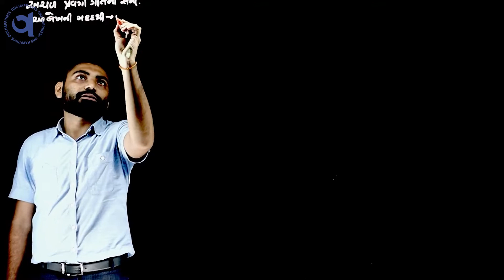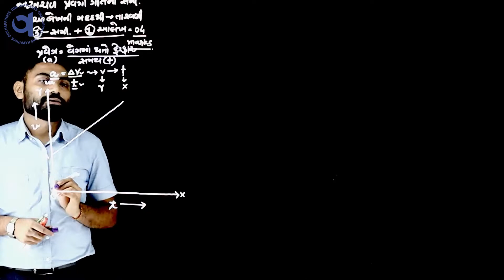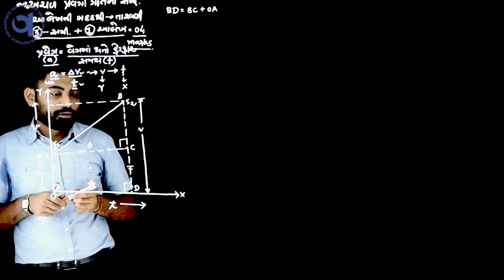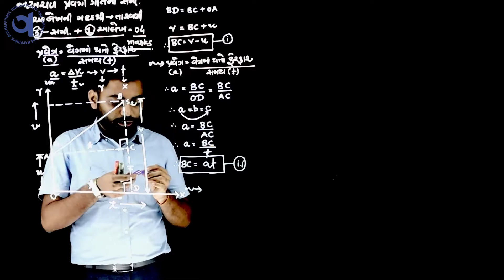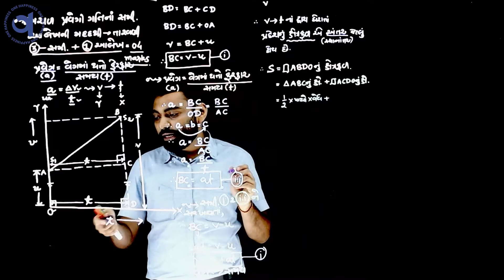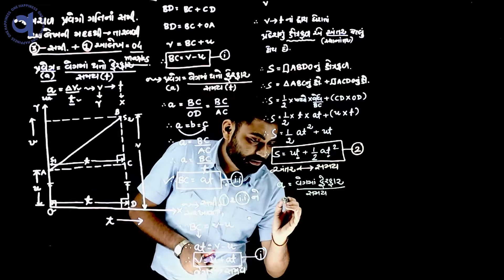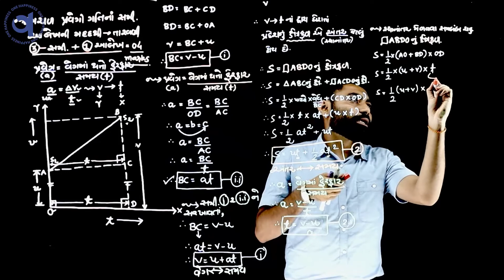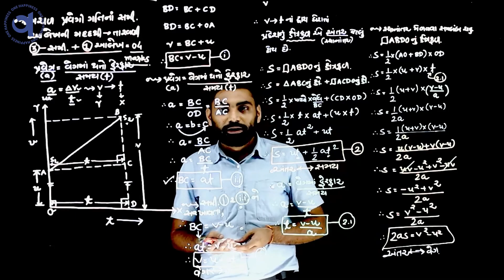આલેખીય રીત દ્વારા ગતિના સમીકરણ | Science | Std. 9 | Hiren Gangani | Gajera Vidyabhavan | Surat